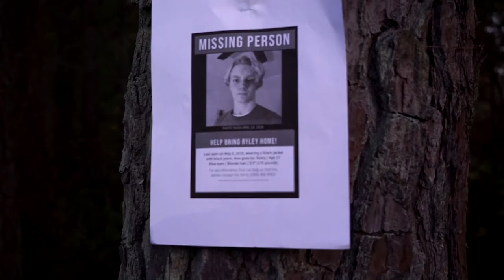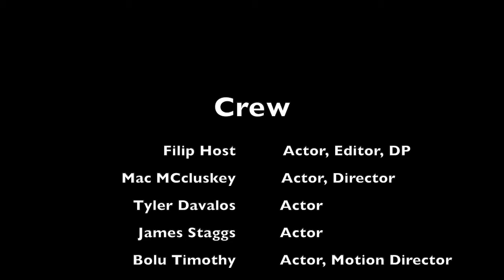Anchor Films Present: The Mask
Students are mysteriously going missing. One group of friends is determined to find out - using whatever necessary - including...power tools. Winner of Best Actor for the 2019-20 Cobb County Film Festival.